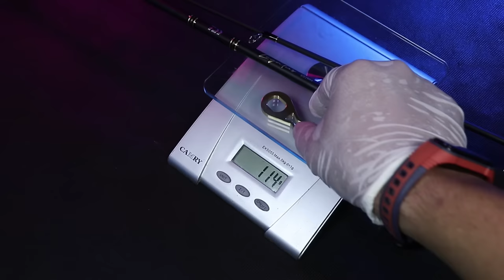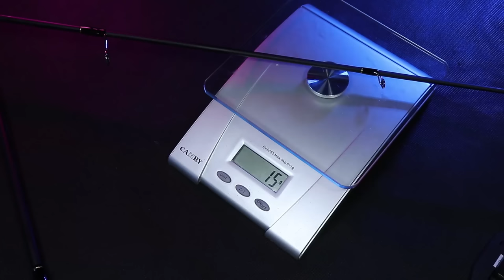JORAN INI SEMPURNA BRO!!!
kita chek joran seri terbaru dari DAIWA.. DAIWA LEGATUS

support by DAIWA INDONESIA

LINK PEMBELIAN
Cv. Bandung BCAS (PUSAT)
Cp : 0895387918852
Cv. Graha Pancing Surabaya (Cabang)
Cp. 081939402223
Cv. Putra Bandung (Cabang)
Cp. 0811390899